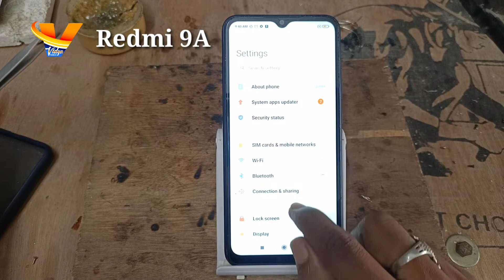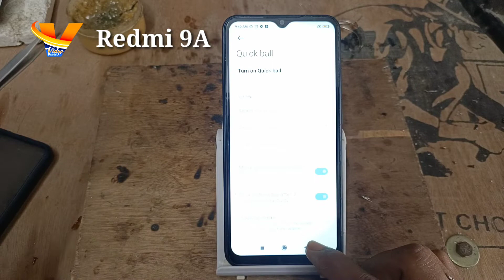Quick Boll Off Kaise Kare Redmi 9A ll Redmi 9A Phone Me Quick Boll Kaise Thik Kare How To Quick Boll